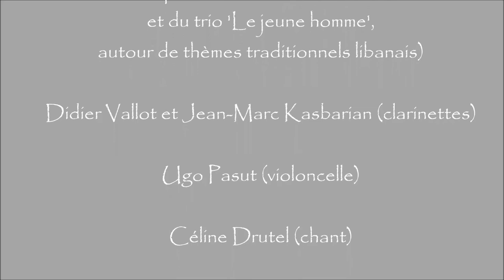Concert-Lecture 'Une passerelle entre Orient et Occident'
2 décembre 2018 - Eglise de St Pierre de Chandieu.

Caroline et Ziad Kabbani (lecteurs et chant) ; Sandrine Ravier (clavier et chant ; composition de 'La voix de l'oiseau' et 'Le jeune homme', d'après des thèmes libanais) ; Didier Vallot et Jean-Marc Kasbarian (clarinettes) ; Ugo Pasut (violoncelle) ; Céline Drutel (chant) ; Mathieu Banchet (guitare et guitare basse) ; Félicien Planche (percussions).